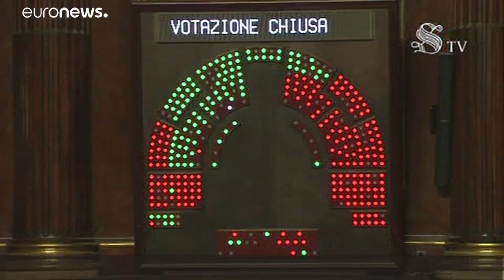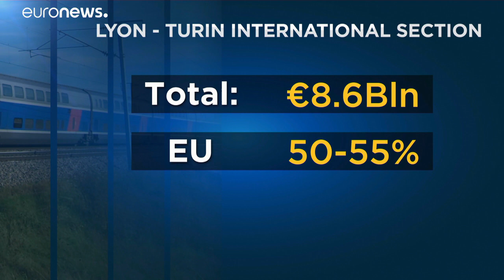Italien: Regierung streitet um Schnellbahnverbindung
Die Fünf-Sterne-Bewegung stimmte im Senat gegen den Bau, der Koalitionspartner Lega dafür.…